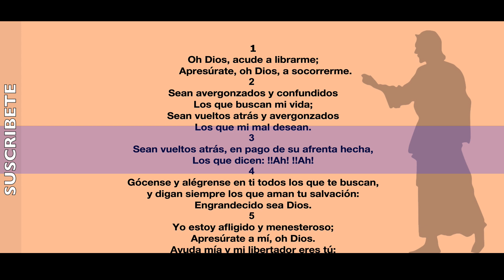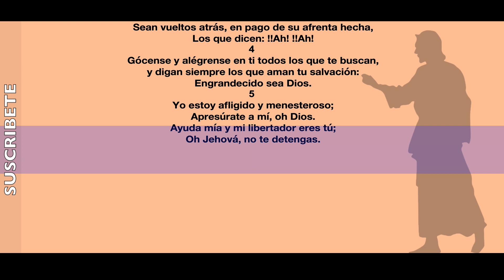salmos 70 | Lunes 17 de Diciembre del 2018 | Palabra de Salvacion | versiculo de hoy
Hagamos un habito en oír su palabra con, Palabras de Salvación, Ya que  todos los Dias necesitamos del alimento de la palabra de  Dios, el versículo de hoy es Salmos 70, Lunes 17 de Diciembre  2018 bendiciones.

Salmos 70
Biblia Reina Valera 1960

1. Al músico principal. Salmo de David, para conmemorar. Oh Dios, acude a librarme; Apresúrate, oh Dios, a socorrerme.
2. Sean avergonzados y confundidos Los que buscan mi vida; Sean vueltos atrás y avergonzados Los que mi mal desean.
3. Sean vueltos atrás, en pago de su afrenta hecha, Los que dicen: ¡Ah! ¡Ah!
4. Gócense y alégrense en ti todos los que te buscan, Y digan siempre los que aman tu salvación: Engrandecido sea Dios.
5. Yo estoy afligido y menesteroso; Apresúrate a mí, oh Dios. Ayuda mía y mi libertador eres tú; Oh Jehová, no te detengas.

Y si te saque una sonrisa  dale un  ME GUSTA  compártelo con tus hnos en Cristo  en Facebook o Twitter  o en cualquier  Redes Sociales y   no te olvides suscribirte,  y dale clip a la campanita y deja tu comentario en la parte de  bajo.

Bendiciones y recuerden:  Que todo lo podemos en Cristo  Jesus AMEN.